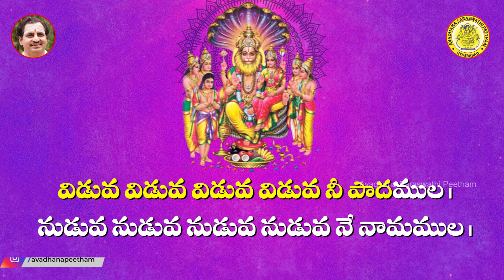పంచ నారసింహం (Song-2) Lyrical Video | Pancha Narasimham by Brahmasri Madugula Nagaphani Sarma